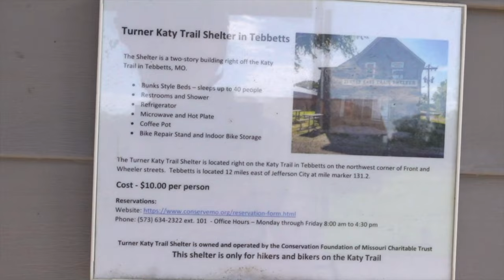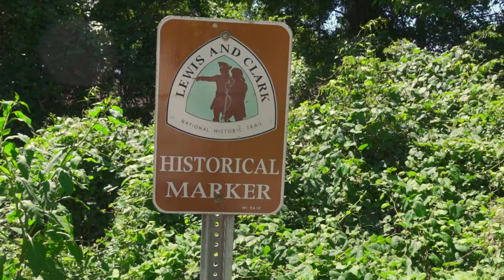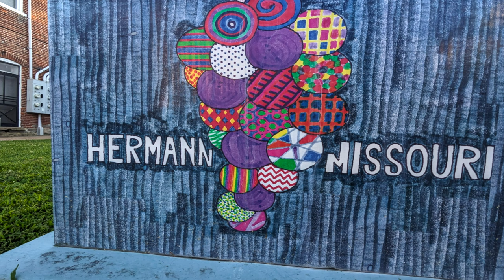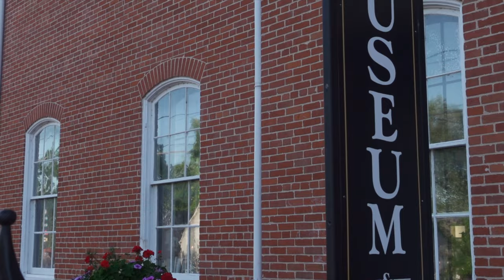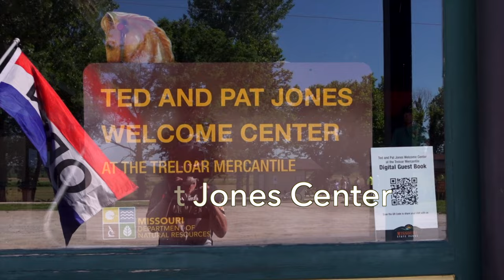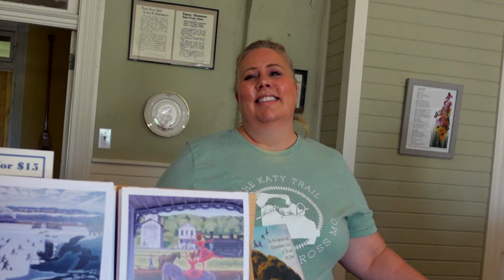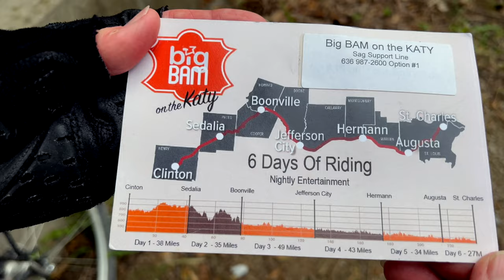KATY Trail: Biking Across Missouri - Days 4-6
Biking across the state of Missouri on the KATY Trail with Big BAM. In June of 2024 we rode with Big BAM and it was wonderful.  This is part 2 of 2 videos. In this video we ride from Jefferson City to S. Charles.

Yep - I misspelled the name of my channel in the intro to the video - what a doofus. Sigh.

We also rode this trail in October of 2023 with Big BAM. Here is a link to those 2 videos:
Our Adventure Riding the KATY Trail across Missouri in 6 Days - Pt. 1. --   • Our Adventure Riding the KATY Trail a...
Riding the Katy Trail across Missouri with BIg BAM - Part 2. --     • Riding the Katy Trail across Missouri...

CONTENTS:
00:00 Intro and Orientation
00:55 Day 4 - Jefferson City to Hermann
01:33 Turner Katy Trail Shelter
02:00 Mokane
03:00 Standing Rock
03:32 Holhauser's Bar and Grill
05:10 One Thing You Should Bring
06:40 Hermann
08:26 Day 5 - Hermann to Augusta
10:10 Treloar - Ted & Pat Jones Center
13:00 Marthasville - KT Caboose
14:10 Augusta
15:34 Day 6 - Augusta to St. Charles
17:50 St, Charles - End of the Ride